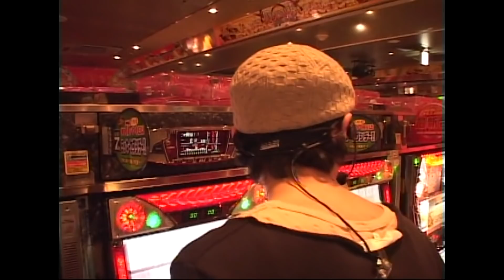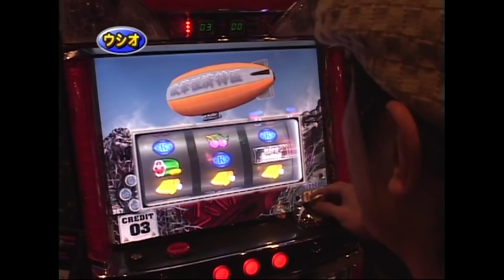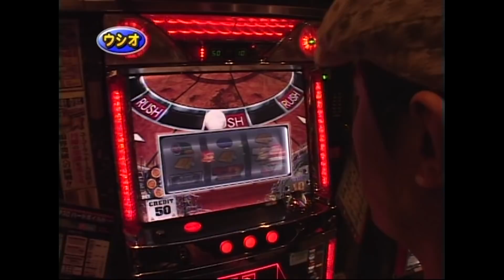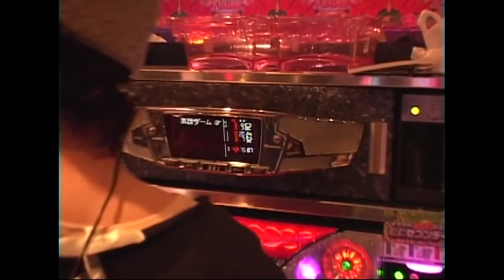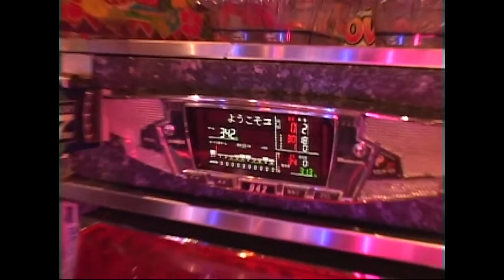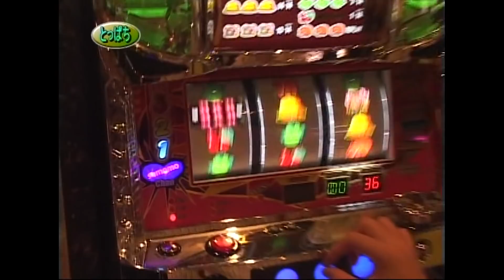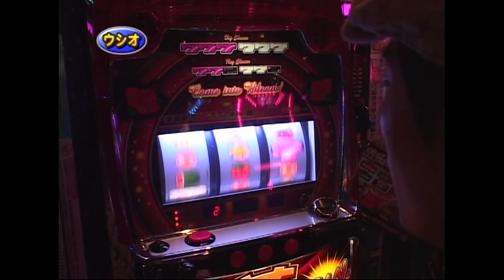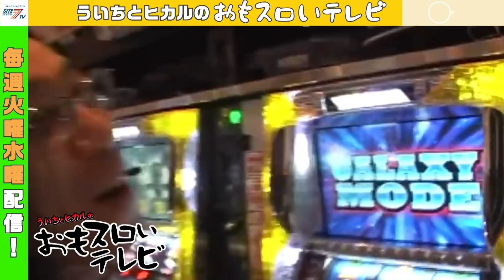【パチスロバトルリーグ】第9シーズンAグループ3回戦 とっぱちＶＳ ウシオ（前半戦）【パチスロバトルリーグ無料公開！】【ハードボイルド】【2027Ⅱ】【スモモチャン】【サンサンハナハナ30】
【毎週土日はバトルリーグの日　特別キャンペーン継続！】
‹パチスロバトルリーグ　第9シーズン第9話　前半戦！›
とっぱち　ＶＳ　 ウシオ

長い歴史があるサイトセブンTV人気コンテンツ
「パチスロバトルリーグ」を毎週土日配信！
パチスロバトルリーグ第9シーズン開幕！
新シーズンの初戦となる今回はバトルリーグ敗退を逃れた
嵐ＶＳバトルリーグ復帰戦となるとっぱち。
果たしてどんな展開になるのか!?
そして、初戦の勝利を収めるのはどちらになるのか!?

★★★パチスロバトルリーグ第9シーズン★★★
Aリーグ
ウシオ　嵐　とっぱち

Bリーグ
飄　水瀬美香　梅屋シン

サイトセブンTV PREMIUM
★★サイトセブンメンバーシップ登録はこちら★★